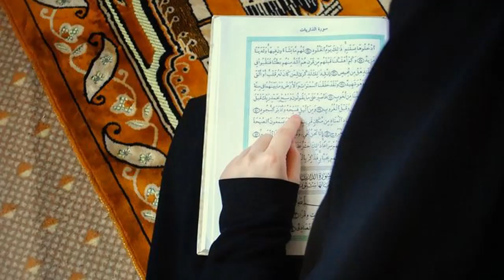Wazaif For Monday | Wazifa For All Problems | Powerful Wazifa For Any Hajat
THANKS!